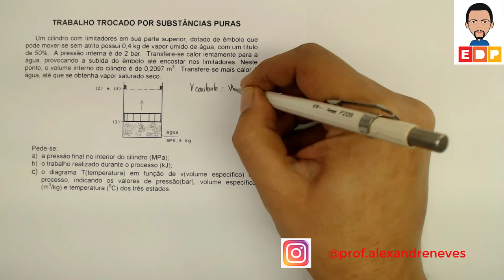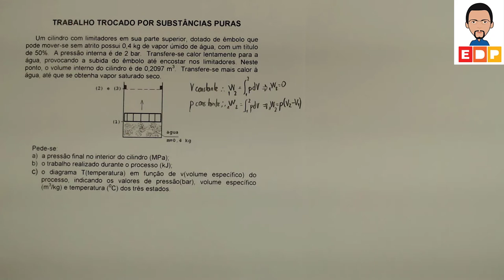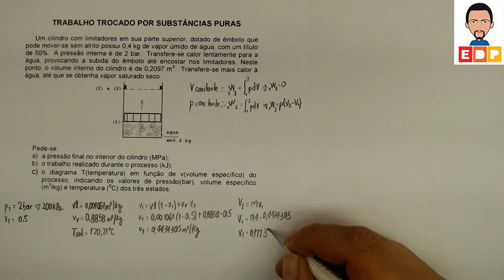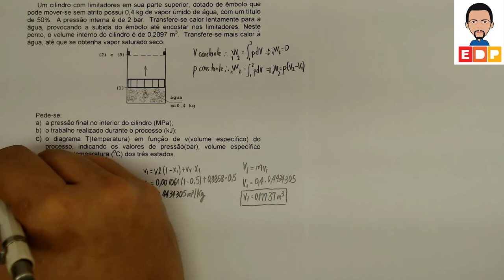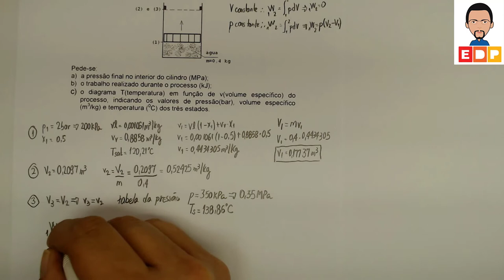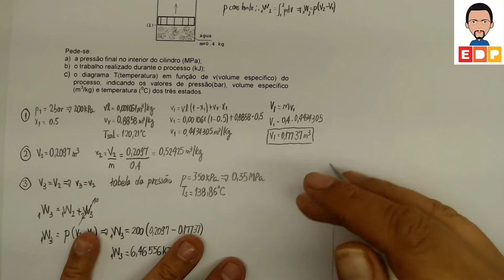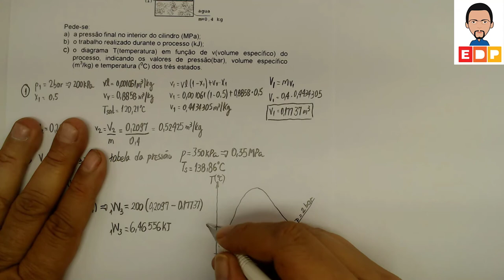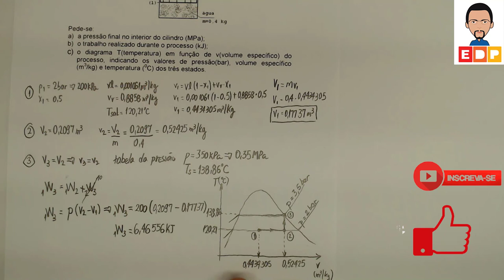ANÁLISE TERMODINÂMICA COMO CALCULAR O TRABALHO EM UMA TRANSFORMAÇÃO TERMODINÂMICA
ANÁLISE TERMODINÂMICA COMO CALCULAR O TRABALHO EM UMA TRANSFORMAÇÃO. TRANSFORMAÇÃO ISOBÁRICA, ISOMÉTRICA E ISOTÉRMICA SÃO EXEMPLOS DE TRANSFORMAÇÃO TERMODINÂMICA. MOSTRO COMO CALCULAR O TRABALHO NESTE VÍDEO.